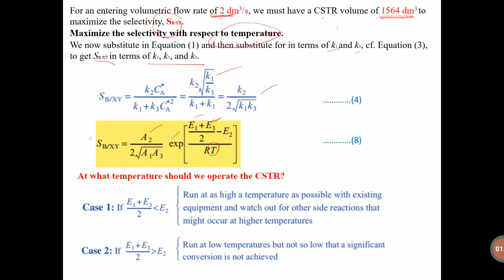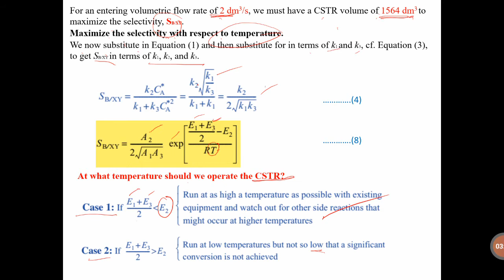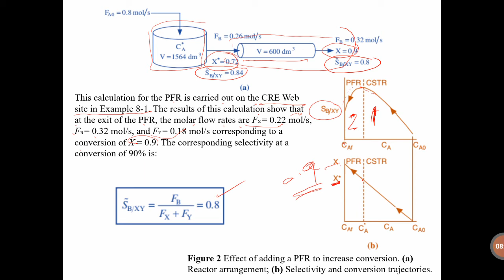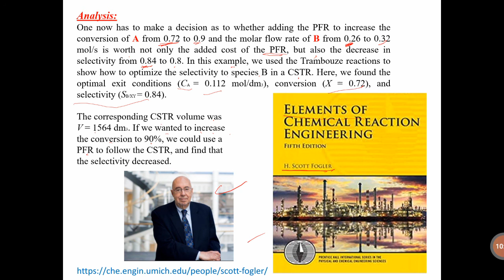Lecture 4 - Part 6 - Reactor Design